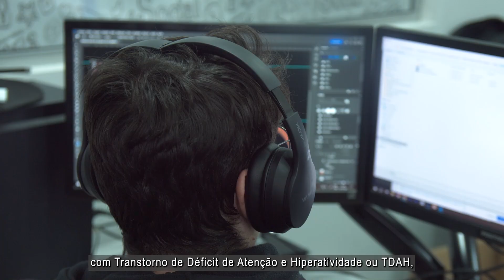Judiciário alerta para mês da conscientização sobre o TDAH e a importância do diagnóstico precoce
Você sabia que Outubro, além de ser o mês dedicado à conscientização sobre o câncer de mama,  também é conhecido internacionalmente como “Outubro Laranja”? O movimento é dedicado à conscientização sobre o Transtorno do Déficit de Atenção com Hiperatividade (TDAH) e busca informar a sociedade, combater o estigma e encorajar o diagnóstico precoce e o tratamento adequado desse transtorno que afeta tanto crianças quanto adultos.